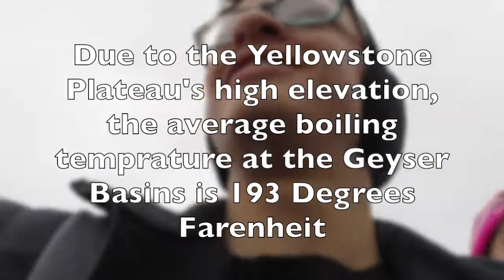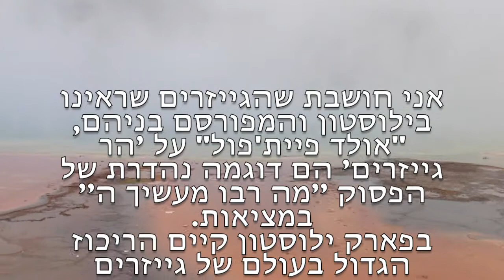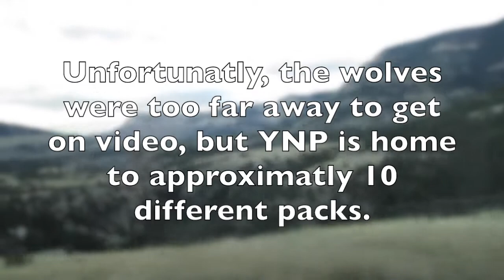Fall 2015 Immersion Share | Tifferes